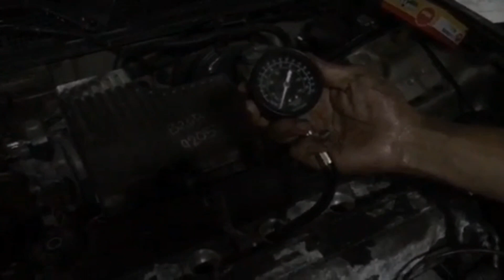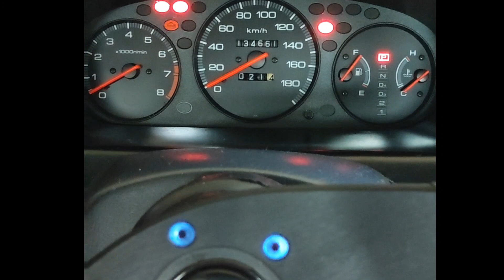PH16 ENGINE SWAP to JDM B20 Engine HONDA CIVIC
I want to have fun and try my car in the future on the racetrack , So I decided to swap my Stock engine to a orthia Engine " Automatic cars can be fun" Jdm b20b

I just wanna Share the progress of project car
Honda Civic ek Sedan

Engine Swap Done By:
Parts
downshift